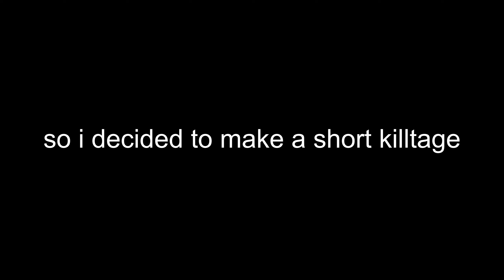The king is coming back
HALO BABY YAAH
song